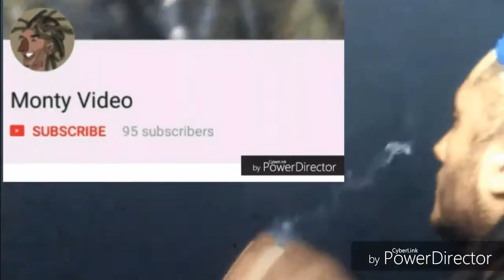Street Performer Montevideo Uruguay MonTV S1E16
As a man enjoys his chivito he notices a gentleman juggling at the red light 100 pesos was given to that street performer. One gentlemen's words regarding another gentlemen's performance.